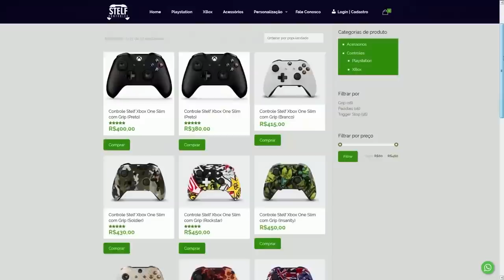FORTNITE - LOOT SEPARADO, SKIN MARVEL RARÍSSIMA e SEGREDO GAMEPLAY?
Fala gurizada, nesse vídeo comento sobre a skin da Marvel mais rara do Fortnite, mini segredo, loot pool polêmica e mais. Espero que gostem :)

Programa para editar: Adobe Premiere